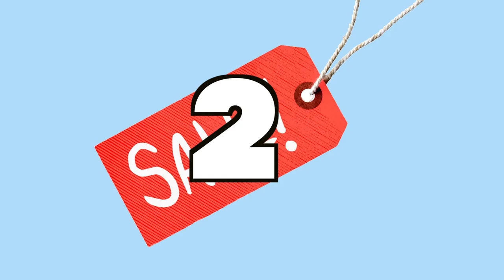7 TIPS PARA COMPRAR BARATA DE TEMPORADA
PARA VESTIR A LA MODA HAY QUE VESTIR CON ROPA DE TEMPORADA, PERO ESO NO SIGNIFICA COMPRAR CARO, SI LO SABES HACER PUEDES ENCONTRARLA HASTA 4 VECES MÁS BARATA.

Visita nuestro sitio asociado de Amazon para productos de tu interés: